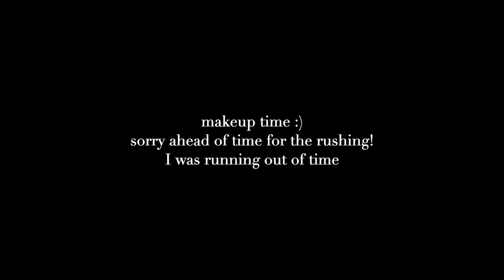get ready with me for a night out!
xx laur

ITEMS MENTIONED:

bed head curling wand

Leave in conditioner

Flat Iron

Revlon blow dry brush

T3 Blow dryer

Hair Spray

First Aid Beauty Moisturizer

OleHenriksen Eye Cream

Giorgio Armani Luminous Silk Foundation

Tarte Shape Tape

Laura Mercier Loose Powder

Nars Laguna Bronzer

Hula Bronzer (as crease color)

Morphe Palette

Anastasia Dipbrow